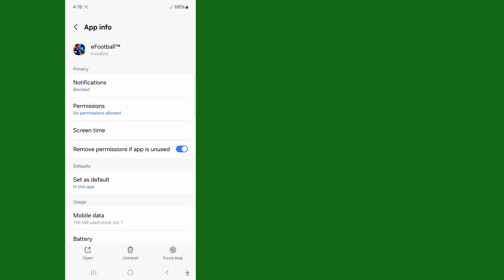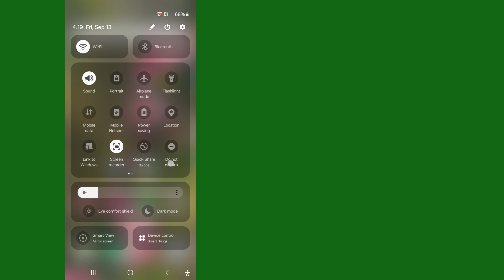Aksesi në rregullim është aktualisht i kufizuar për shkak të ngarkesës së lartë të serverit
Mënyra e rregullimit të aksesit është aktualisht e kufizuar për shkak të ngarkesës së lartë të serverit ||  Rregulloni problemin e hapjes së eFootball

 Pershendetje miq,
 Në këtë video do t'ju tregoj se si të hyni në problemin e serverit efootball, si të hapni lehtë efootball, mashtrim për të zgjidhur problemin e kufizuar aktualisht të serverit, si të hapni eFootball 2025, si të hyni në efootball 2025, si të zgjidhni Access to the Server  Problemi aktualisht i kufizuar eFootball 2025 Mobile, si të zgjidhet problemi i serverit efootball, problemi i serverit efootball, celulari efootball 2025, efootball 2025, efootball, pse problemi i serverit efootball

 Nëse kjo video është e dobishme Ju lutemi abonohuni në kanalin tim për më shumë video, nëse keni ndonjë pyetje ju lutem më lini të komentoj më poshtë?

           💛Faleminderit për shikimin
           💛Ju lutemi mos harroni të lini një ''LIKE''
           💛Ju lutemi ndajeni me miqtë tuaj